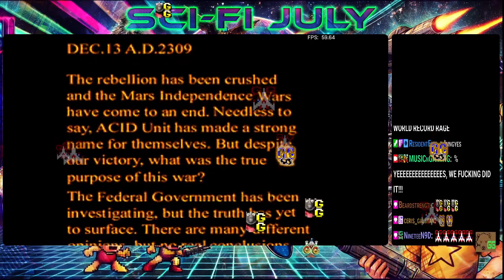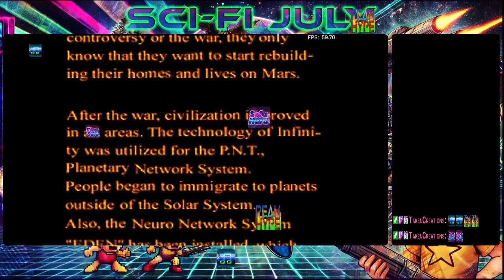(WR18:20) Mars Matrix - Co-Op